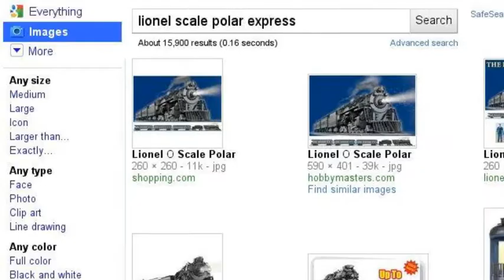Search on favorite trains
Search for my favorite trains